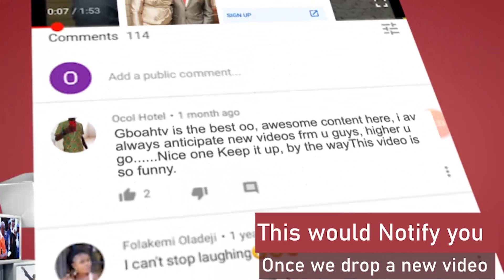Dagunro Please Wake Up Osogbo Performing Act In Tears As They Brought His Out Lifeless Body On Stage